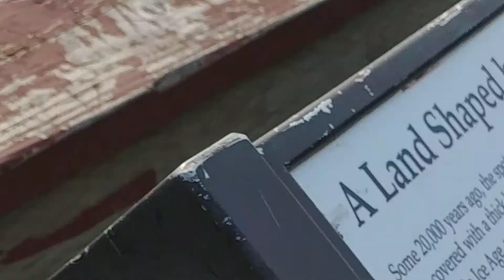Beautiful views Juneau Alaska.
Tram up to mountain.